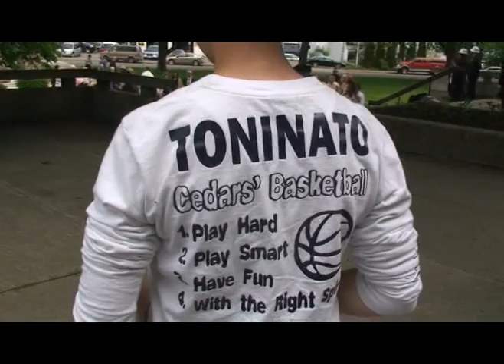SOS4000 PRINCE GEORGE TORCH CHAMP Kayla Gordon TORCH TREK FINISH PT 5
STUDENT TORCH CHAMPION Kayla Gordon
Prince George BC
Torch Trek PT 5
Over 100 Students from 100 cities/towns are relaying the Torch of Life across Canada to promote organ & tissue donations.
Torch Champa carry the Torch to City Hall